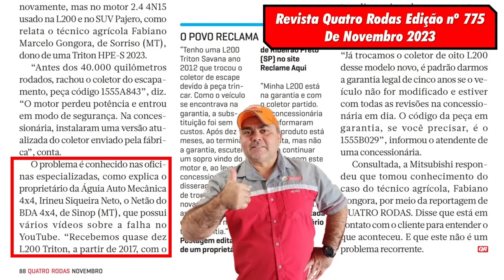EP. 1097 // Hilux 2014 CURTO NO BICO 6 FIOS Queimou ATÉ o MÓDULO! Suspensão só o BÁSICO!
Quando a Hilux 2013/14 queima um bico tem que trocar os quatro?

"embreagem s10"
"melhor mecânica"
"mecânica chevrolet"
"melhor marca óleo s10 5w30"
"como balancear"
"review s10"
"sw4 s10"
"militec funciona"
"serviços toyota"
"oficina toyota"
"o que é hilux garbosa"
"mecânica toyota"
"manutenção toyota"
"restauração hilux"
"hilux antiga"
"diesel 4x4"
"como montar motor diesel"
"diesel 4x4"
"embreagem s10"
"melhor mecânica"
"mecânica chevrolet"
"como balancear"
Música